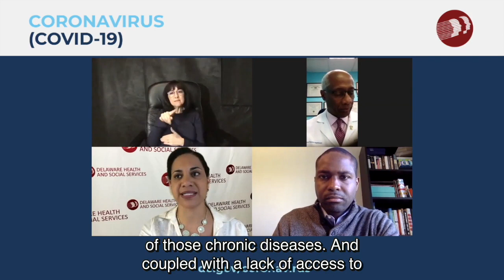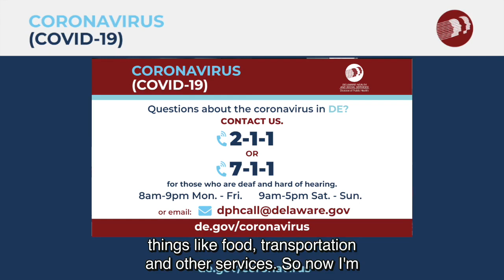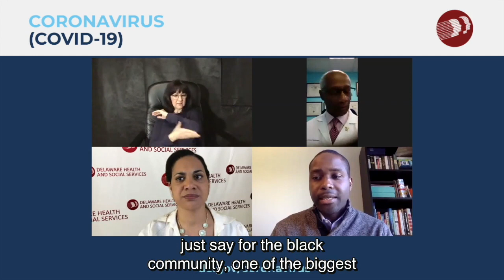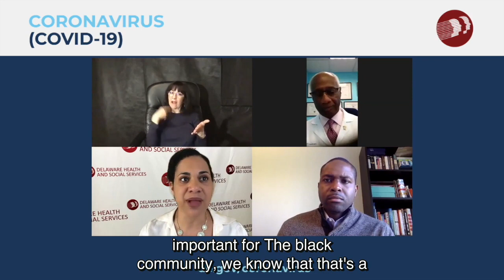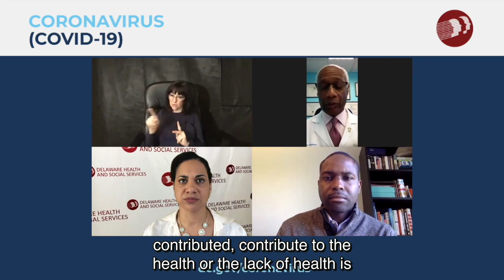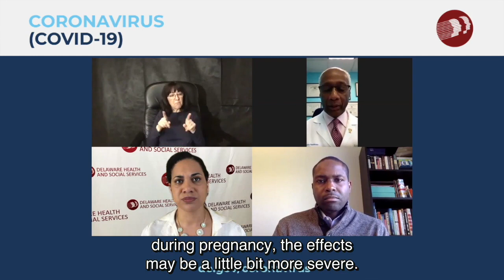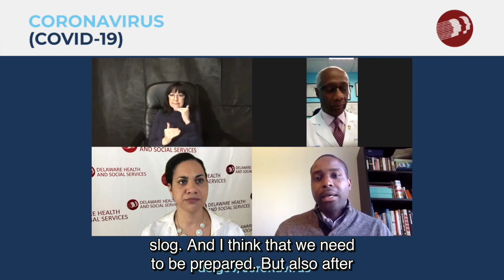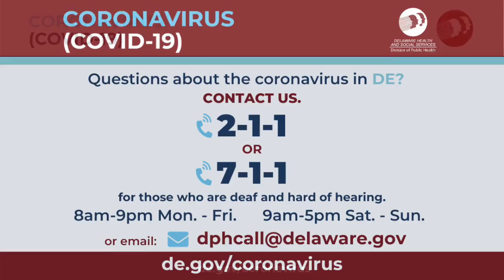COVID-19 and the Black Community in Delaware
DHSS Secretary Dr. Kara Odom Walker was joined via Zoom by Dr. Richard Henderson, an OB/GYN and Past President of the Medical Society of Delaware, and Eugene Young, President and CEO of the Metropolitan Wilmington Urban League, in a discussion about the effect of coronavirus disease (COVID-19) on the black community in Delaware and how the state, the medical community and the nonprofit sector are responding.